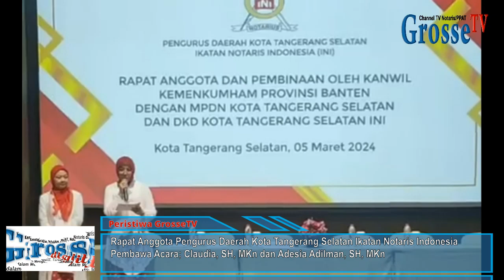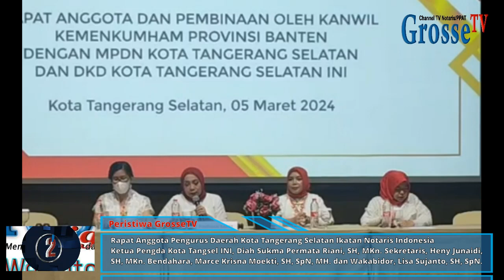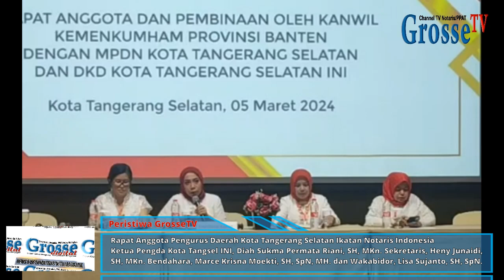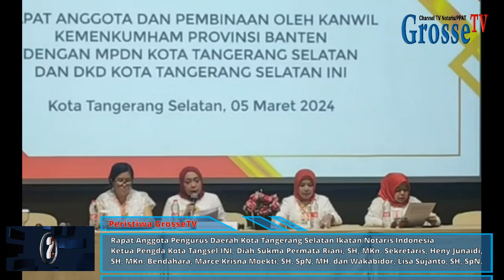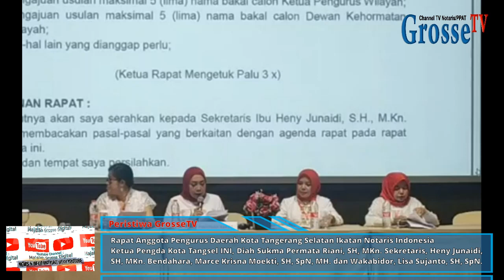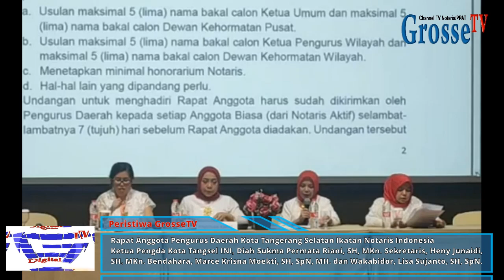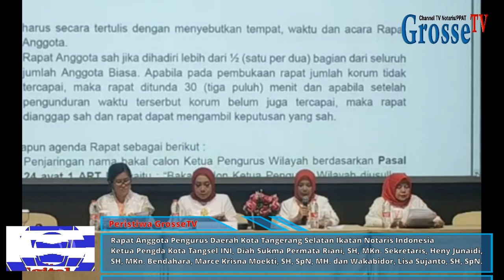Peristiwa GrosseTV, Rapat Anggota Pengda Kota Tangerang Selatan Ikatan Notaris Indonesia, Bagian 2